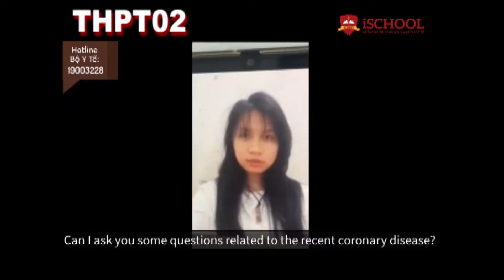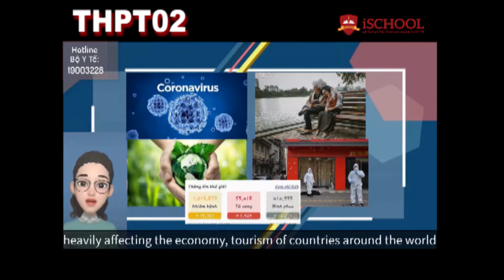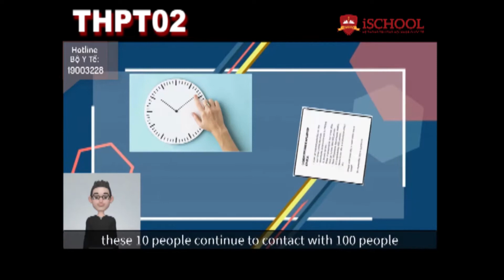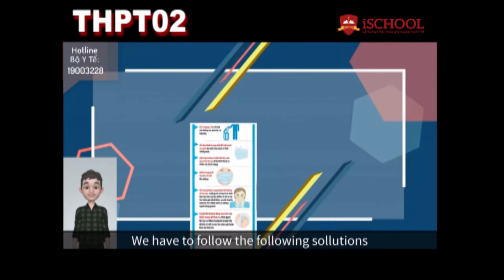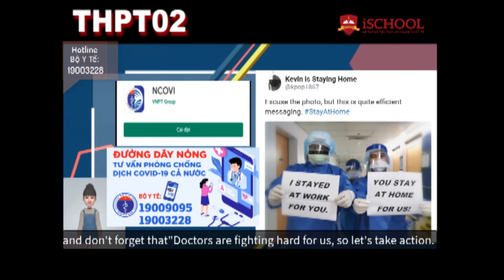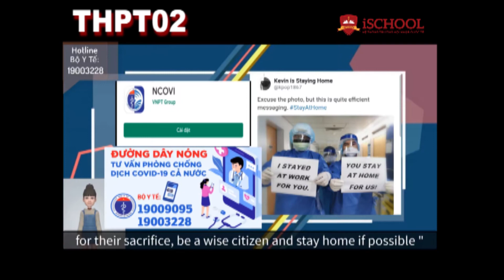Tuyên truyền dịch Covid-19 THPT02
Rèn kỹ năng làm việc nhóm, thuyết trình tiếng Anh, tự tin và mạnh dạn.